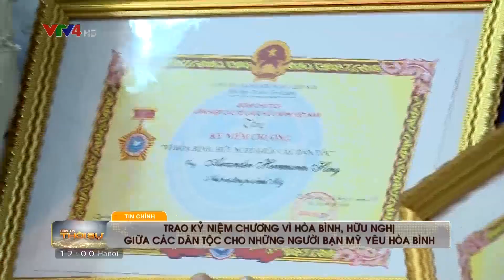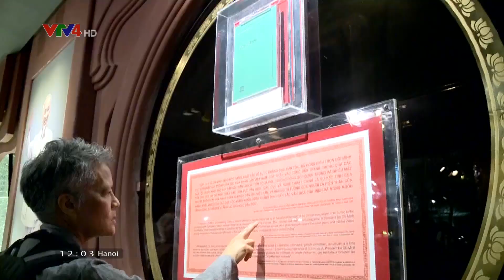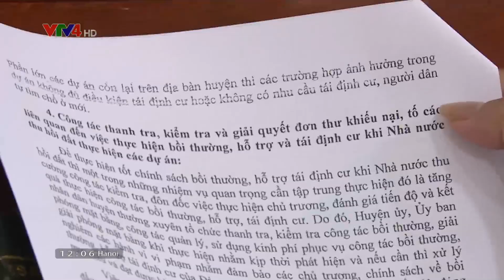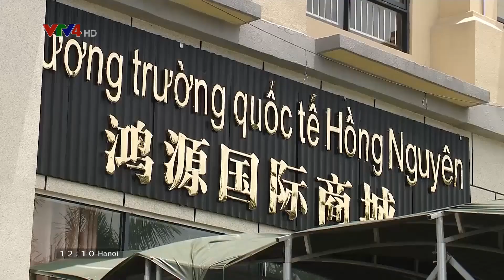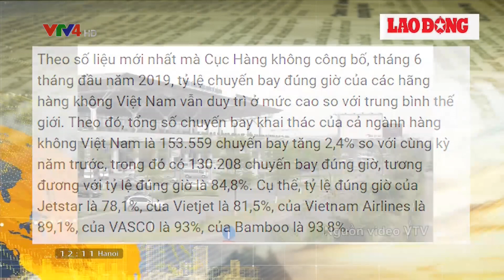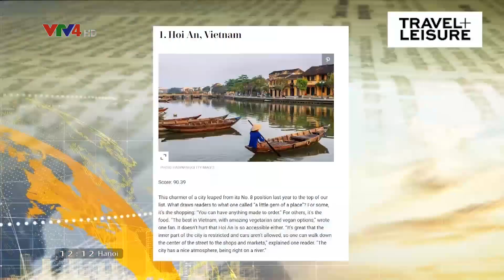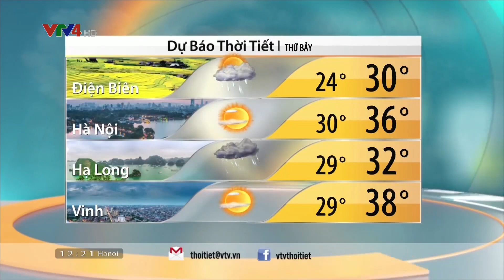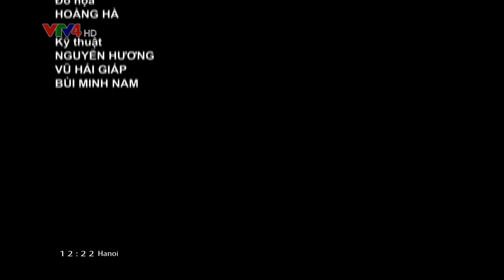Bản tin thời sự tiếng Việt 12h - 12/07/2019